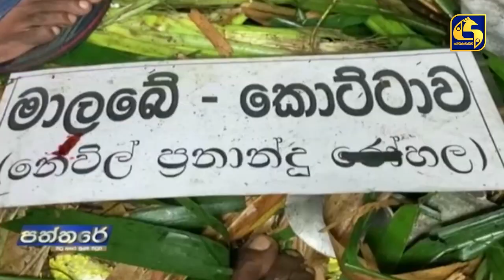ශ්‍රීපාද වන්දනා බසයක් ප්‍රපාතයකට පෙරළී කාන්තාවෝ දෙදෙනෙක් මරුට